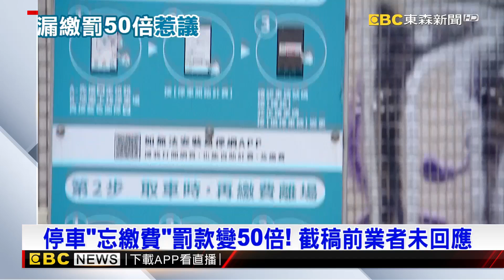停車「忘繳費」罰款變50倍？！ 醫師控780元變3.9萬@newsebc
一名醫師表示去年底，收到三筆停車費付款通知，金額六萬多元，他好納悶，明明實際停不到500元，怎麼會這麼貴，原來業者在停車場附近貼出公告，只要逃費或是少繳，就會加收50倍停車費，這樣的定型化契約，律師表示只要消費者覺得有失公平，都可以提起訴訟。